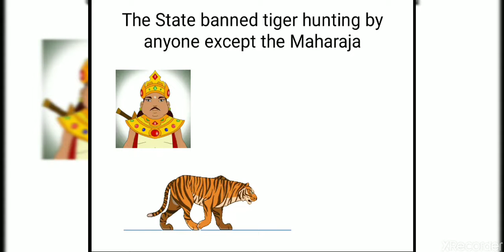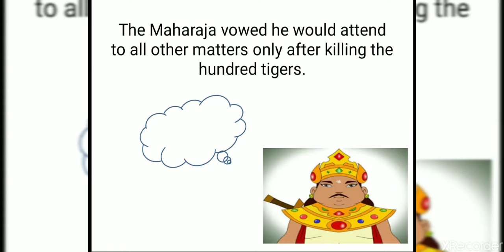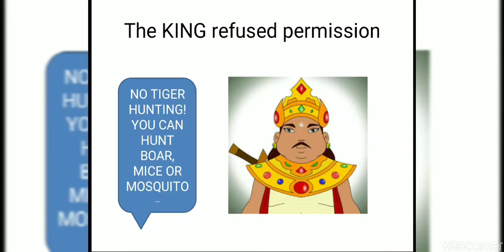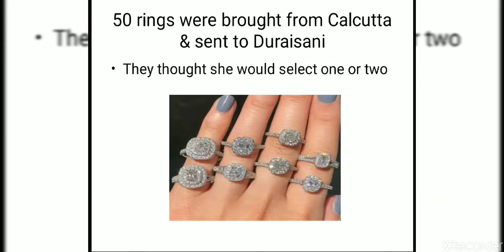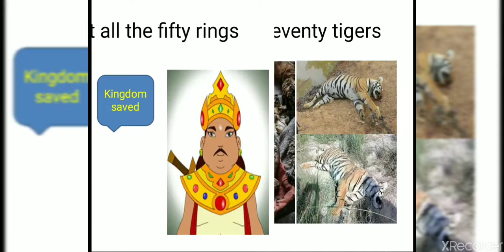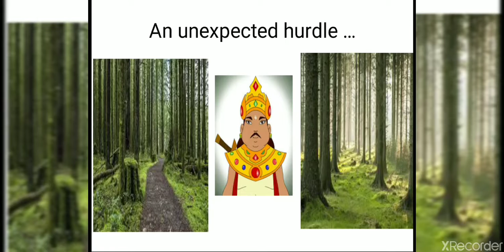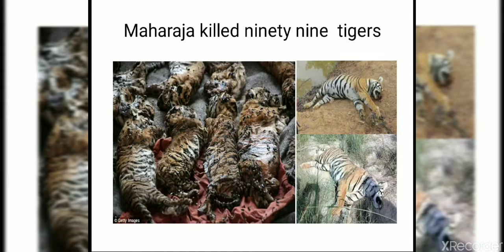The Tiger King 2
Part III and IV of text